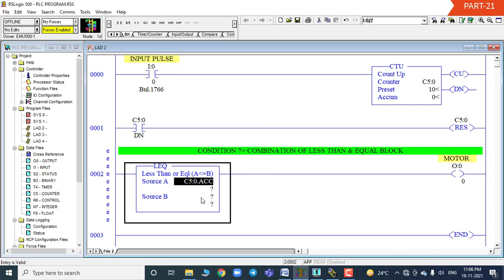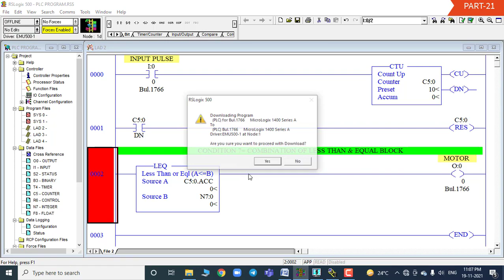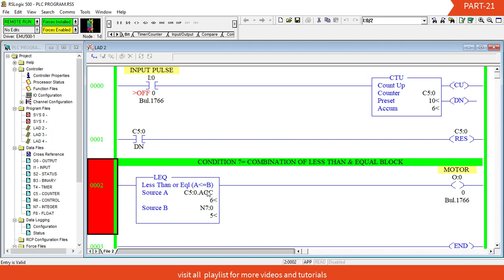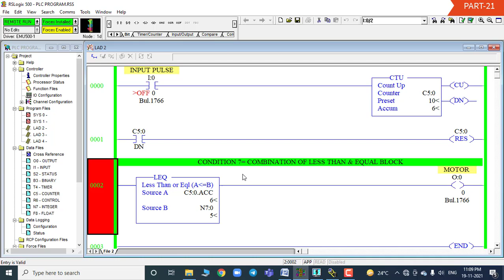PART21 LESS THAN LES Compare in RSLOGIX 500 Software ALLENBRADLEY